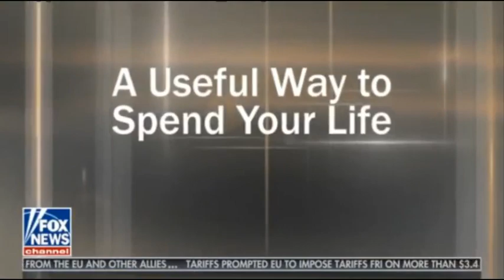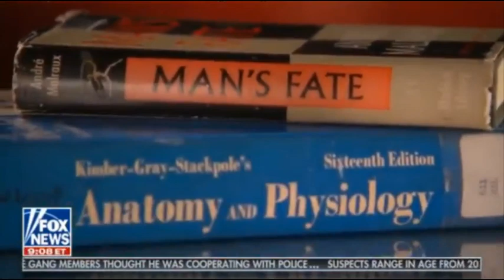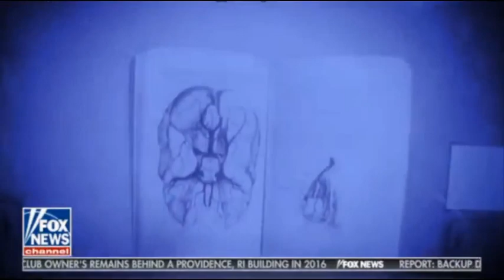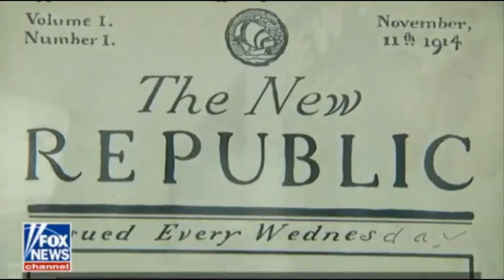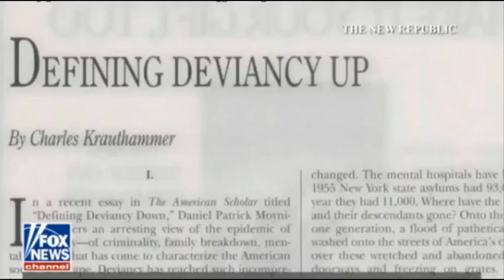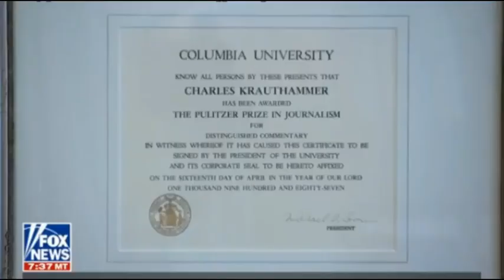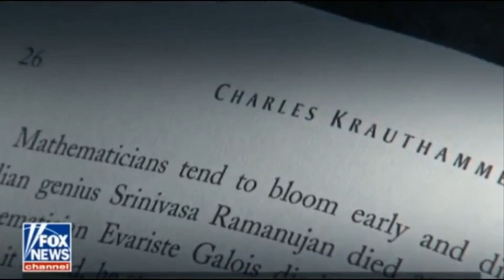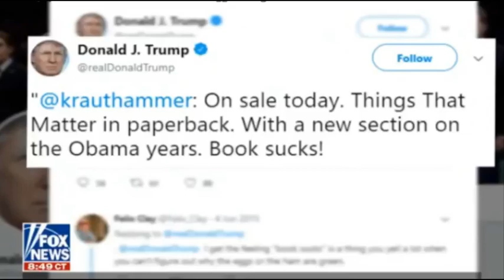Sean Hannity 6/22/18 | Fox News Today June 222, 2018